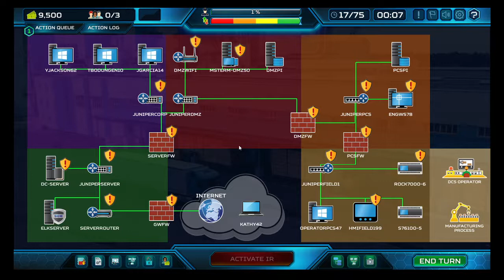Let's Play/Hack: ThreatGEN Red vs. Blue, Part 2 (Red team W)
ThreatGEN: Red vs. Blue is an educational game-based cybersecurity simulator designed for those with genuine interest in cybersecurity. Learn and practice cybersecurity concepts & strategy, play as the red team (hackers) or the blue team (defenders), single player or online vs. a colleague.

RELEASE DATE: Sep 4, 2019
DEVELOPER: Derezzed
PUBLISHER: Derezzed